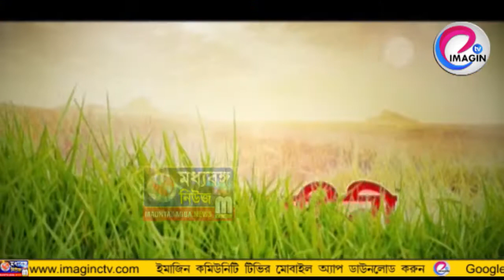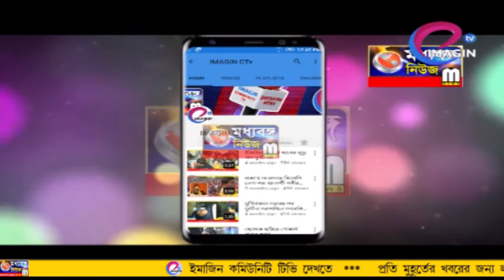উন্নয়নী সভায় উন্নয়নে জোর মন্ত্রী জাকির হোসেনের